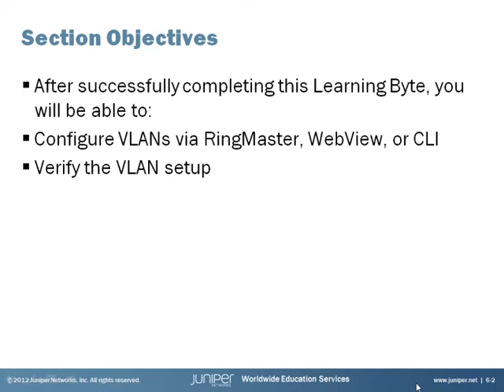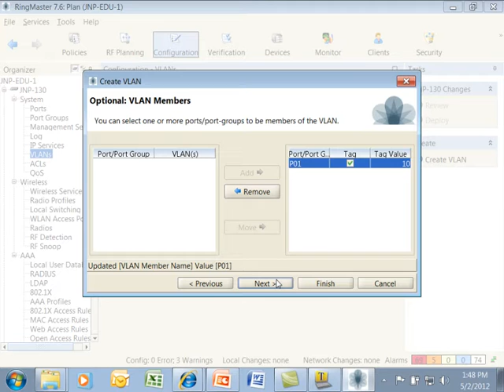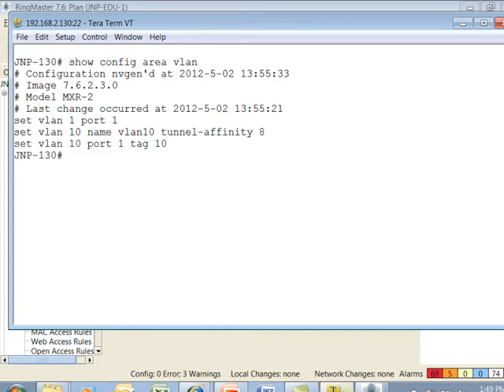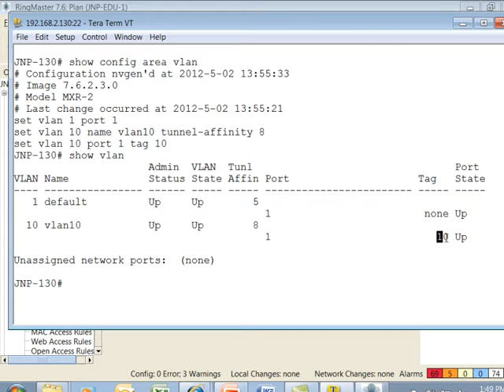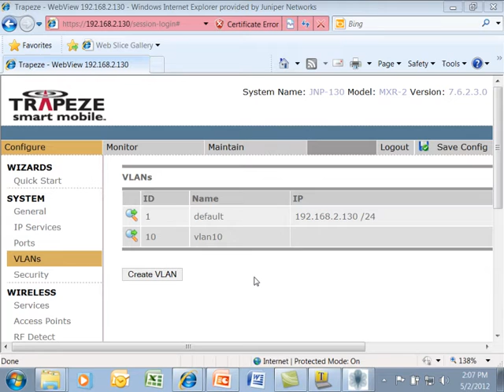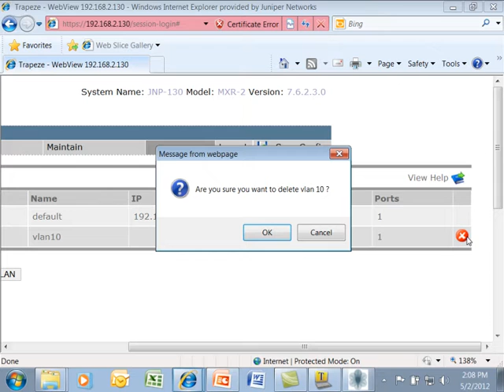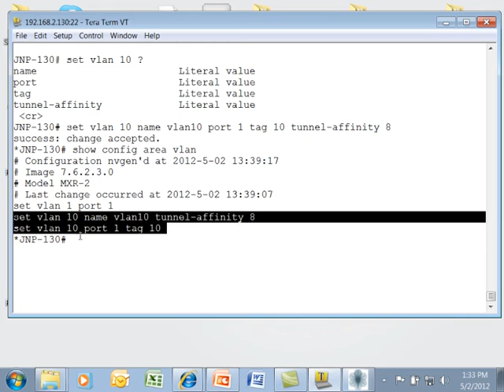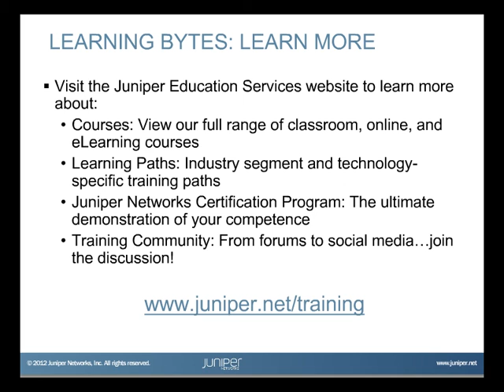Juniper Wireless LAN Configuring a VLAN Learning Byte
The Juniper Wireless LAN Configuring a VLAN Learning Byte shows you the different methods (RingMaster and CLI) you can use to create a VLAN and ways to verify and test the configuration.

This Learning Byte is appropriate for all users of the Juniper Wireless LAN system or anyone looking to learn more about how to create a VLAN on the Juniper Wireless Solution.

Presenter: Steven Elliot, Training Manager
Relevant to OS Releases: MSS 7.6x
Relevant to Juniper Platforms: WLC, WLA, and RingMaster

 • On-Demand Training: Take a hands-on course…now!